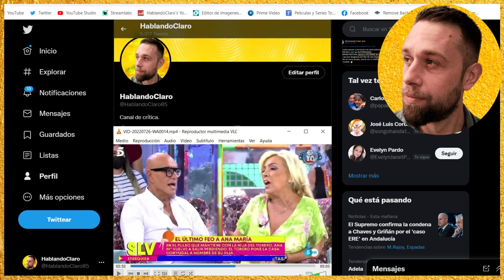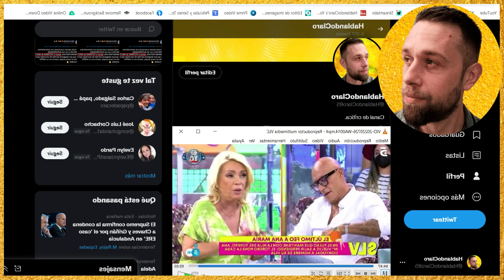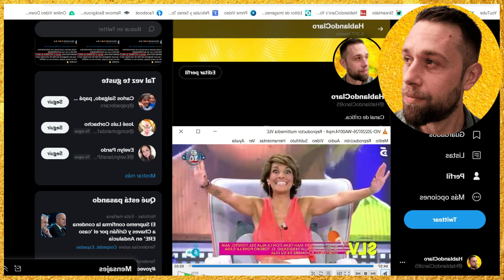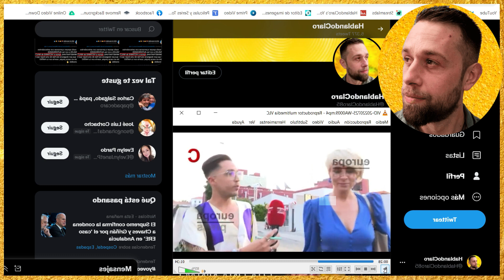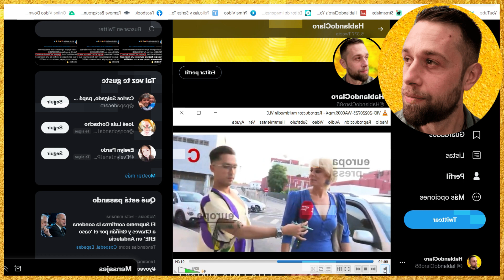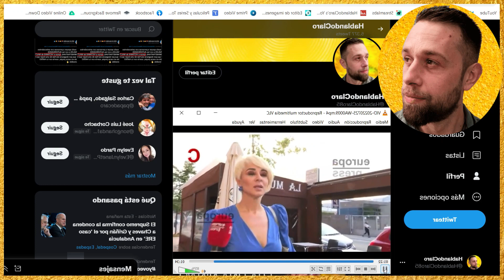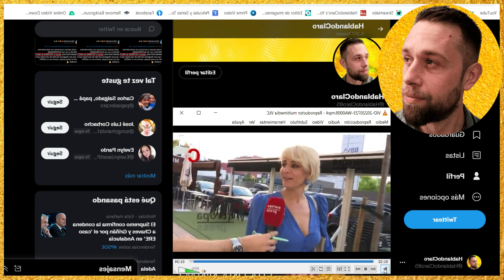BRUTAL ZASCA de Kiko Matamoros PARALIZA SÁLVAME por Rocío Carrasco y Ana María Aldón en MEDIASET